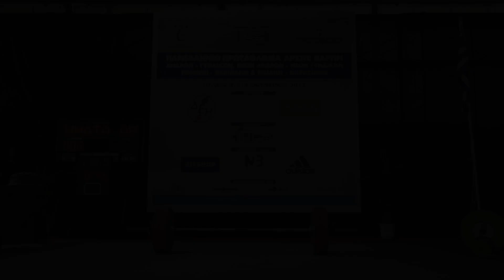Αρασέ 130 kg - Πανελλήνιο Άρσης Βαρών 2015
Την Κυριακή 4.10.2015 διεξήχη το Πανελλήνιο Πρωτάθλημα Άρσης Βαρών στην Θεσσαλονίκη. Εδώ βλέπουμε την τρίτη προσπάθεια στο Αρασέ στα 130 κιλά η οποία ήταν πετυχημένη. Η πρώτη προσπάθεια στα 125 κιλά ήταν άκυρη, η δεύτερη πάλι στα 125 κιλά ήταν έγκυρη και η τρίτη στα 130 κιλά επίσης έγκυρη.

Για περισσότερες πληροφορίες περι γυμναστικής και σωστής διατροφής επισκεφτείτε την σελίδα μου όπως και την σελίδα στο facebook:

Ευχαριστώ πολύ όλους για την υποστήριξη και μην ξεχνάτε οτι με Υπομονή, Υπομονή και καλή διάθεση μπορούμε να πετύχουμε τα πάντα!